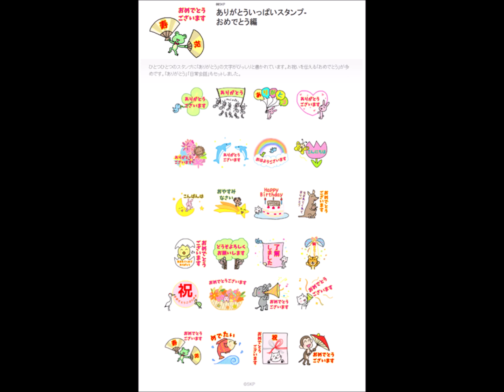ラインスタンプ⑩記念シール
【新商品のご案内】
 スマートフォンの会話アプリ「ＬＩＮＥ」で使える、
ラインスタンプ第10弾ができました～。
リクエストをいただいていました「おめでとう」編として、
いろいろな「おめでとう」のイラストです。
「ありがとう」と日常会話もセットしましたので、普段にもたくさんお使いいただけたら嬉しいです。

それを記念しましてシールを24パターン作りました。

シールには、たくさんの楽しい「ありがとう」の言葉が入っています。
ひとつのスタンプに数百個から千個くらいの「ありがとう」の文字のフィルターがかかっています。

スタンプを使うたびに、「ありがとう」を発信してくれます。
送って楽しい、もらって嬉しい、ありがとうの言葉が満載です。

みんなが笑顔になってしまうありがとういっぱいスタンプ
おめでとう編⑩記念シールです。

アプリのスタンプショップで
「ありがとういっぱいスタンプおめでとう編」と検索してください♪

お楽しみいただけたら嬉しいです。